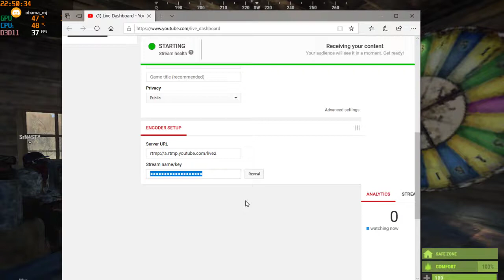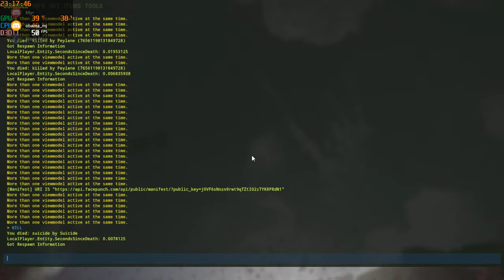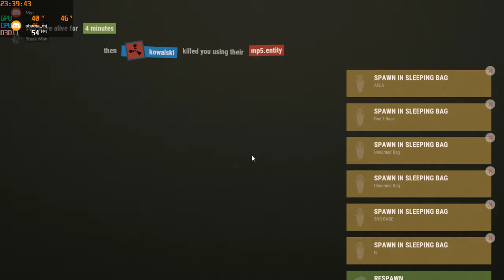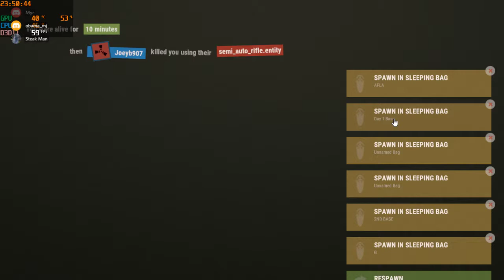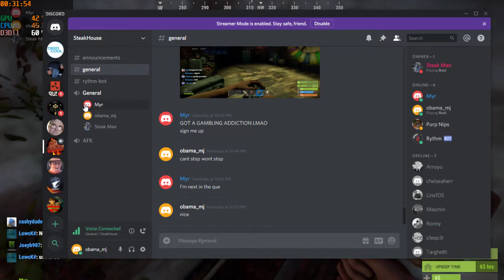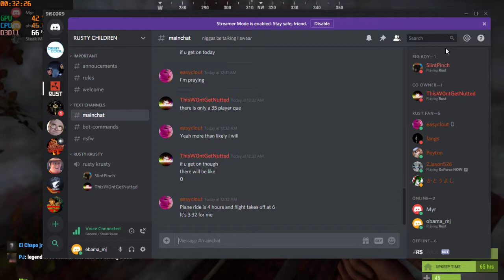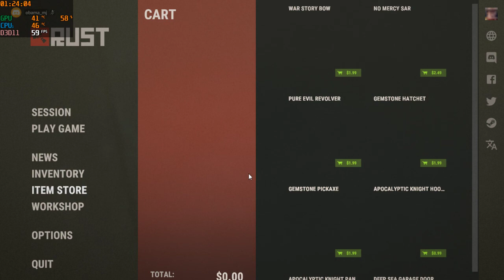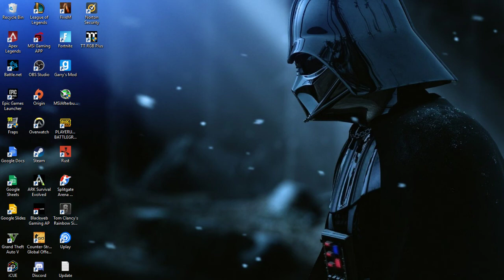Rust gambling addiction